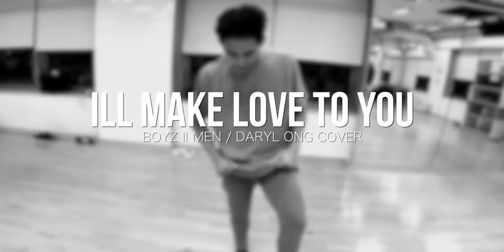ILL MAKE LOVE TO YOU - BOYZ II MEN ( Daryl Ong Cover ) / Bryan Taguilid choreography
I will do anything,
Girl you need only ask"

NEW DANCE
ILL MAKE LOVE TO YOU - BOYZ II MEN ( Daryl Ong Cover )